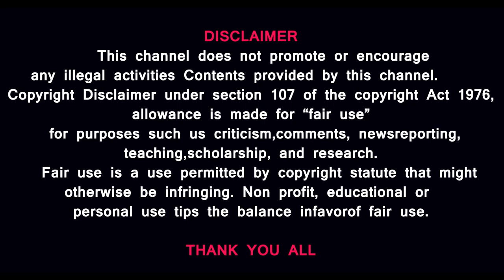தமிழ் குடும்பத்தின் கண்ணீர் |பேரறிவாளன்|அற்புதம்மாள்| வரலாறு| விடுதலை எப்போது?@prasathsignature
ஜாமீன் - விடுதலைக்கான முன்னோட்டம்

MUSIC CREDITS
YOUTUBE LIBRARY
Amazing Grace
Cooper Cannell